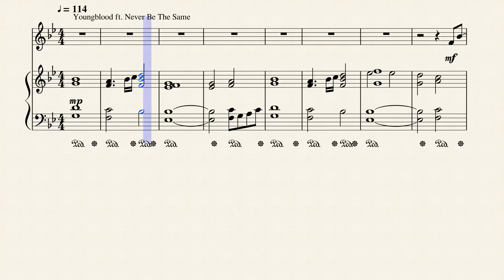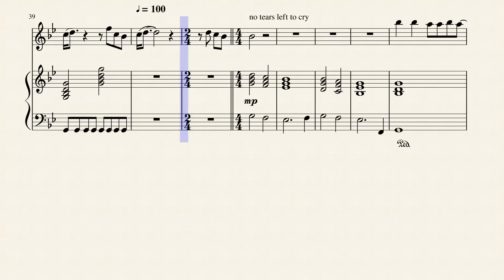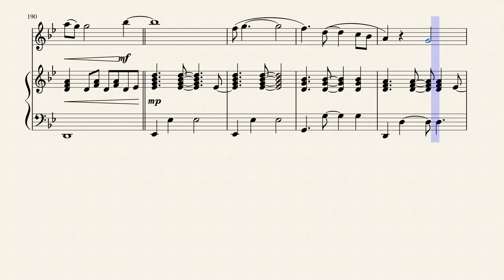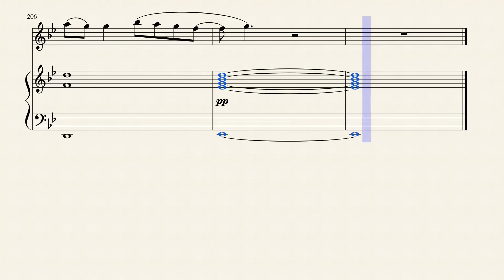2018 Medley - Flute Sheet Music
Thank you for a great 2018 and look forward to 2019!

This took longer than I wanted it too but I liked how it turns out :).

DOWNLOADS